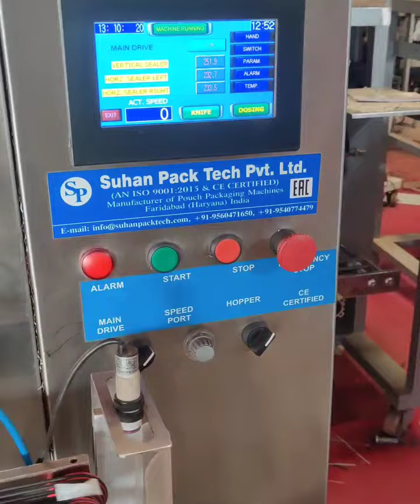Filter khaini/Snus/Naswar/Snuff Packing Machine with pouch +91-9560471650, 9911403650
Filter khaini packing machine
speed -350-400 filter per minute
outer pouch packing machine
Suhan Pack Tech Pvt Ltd
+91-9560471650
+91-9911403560